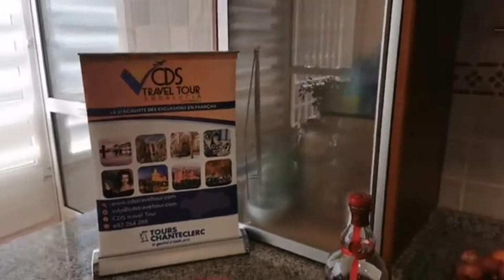Salade d' oranges et Gazpacho Andalou.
GAZPACHO ANDALOU.

1 kilo de tomates mûres
1 poivron vert
1 concombre (facultatif)
 1 oignon doux  (ou un demi oignon)
1 gousse d'ail
1 tranche de pain (environ 50 g) ou 50g d'amandes pelées et crues.
1 cuillère à café de sel
2 cuillères à soupe de vinaigre
5 cuillères à soupe d'huile d'olive extra vierge
250 ml d'eau froide

ÉLABORATION
Bien lavez les tomates et le poivron puisque nous allons les triturer avec la peau. Mettre le poivron haché, la tomate hachée, le concombre pelé et haché, le pain ou les amandes et l’oignon pelé en morceaux dans le mixeur ou  un robot culinaire. Ajouter le sel et le vinaigre, broyer le tout pendant quelques minutes jusqu'à obtenir d’une  fine crème.
Ajoutez l'huile d'olive extra vierge et mélangez à nouveau. À ce moment-là, vous pouvez servir la soupe froide tel quelle ou si vous voulez plus de liquide, ajoutez de l'eau et mélangez à nouveau. Il ne reste plus qu'à le mettre au réfrigérateur et à la laisser refroidir.
Mélangez à nouveau au moment de servir.

SALADE D’ ORANGES.

4 oranges
Jus d’un demi citron
4 cuillères à soupe d’ huile d’olive extra.
Sel et poivre au goût
Un oignon doux tranché

ÉLABORATION
Pressez  une orange,  incorporer le jus à l'huile d'olive, le jus de citron, le sel et le poivre et  laissez reposer quelques minutes.
Pelez les 3 oranges et les couper en morceaux.
On peut y ajouter du saumon fumé ou des olives noires ou des anchois.
La combinaison d'huile d'olive extra, du jus d'orange et de citron  fait de cette salade un délice !